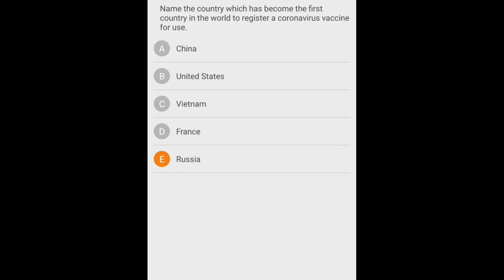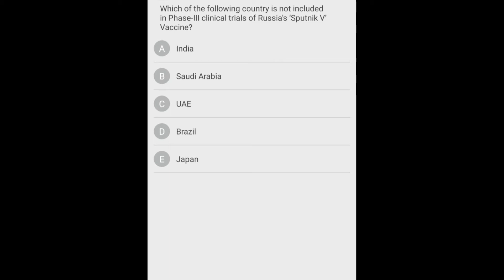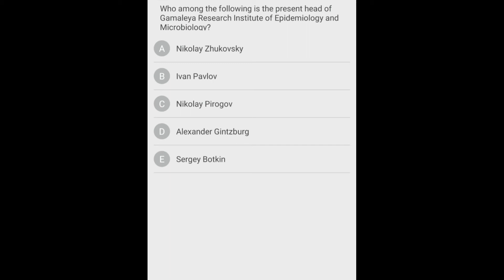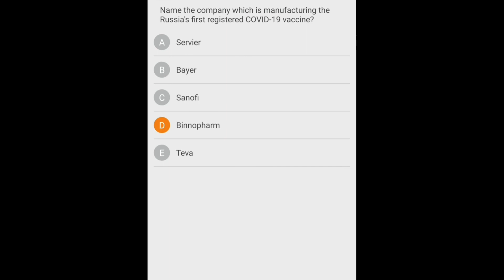Covid-19 Vaccine Quiz | Current Affairs 2020 | IBPS RRB PO/Clerk Prelims Mains Exam | Govt Exams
Quiz on Covid-19 Vaccine | Current Affairs 2020| 13 August 2020 | General Knowledge | Government Exams Preparation | Banking Exams | Railway Exams | SSC Exams | General Awareness

Welcome to Trending Flavours. As you all know the importance of Current Affairs, it take part in all examinations including UPSC, SSC, Banking, Defense, Railway, and other central and state level competitive examinations.
Important Current Affairs 2020 for competitive Exams: IBPS RRB Po/Clerk Prelims Mains Exam and for BMS and BBA Exam and for government exams preparation.